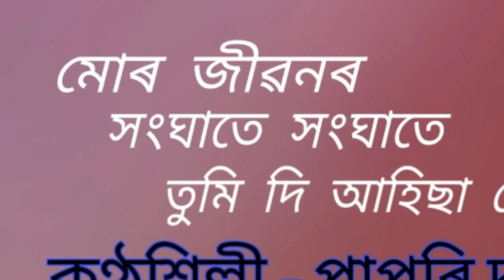Mur jibonor songhate songhate. ( মোৰ জীৱনৰ সংঘাতে সংঘাতে )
Mur jibonor songhate songhate.
মোৰ জীৱনৰ সংঘাতে সংঘাতে ।

An Assamese modern song by Papori Das. This is a recorded song of the studio of AIR Dibrugarh. It is collected from AIR Dibrugarh broadcasting.

কণ্ঠশিল্পী -  পাপৰি দাস ।
গীতিকাৰ -  গুণিন ৰাজখোৱা ।